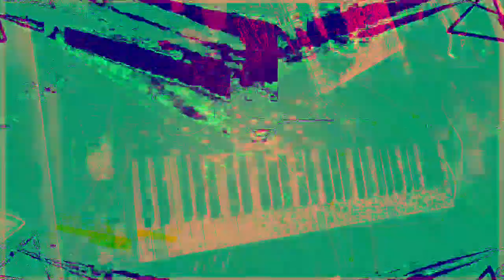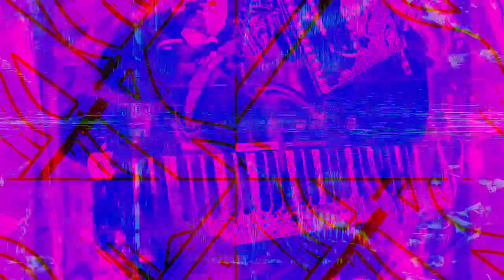[EPILEPSY WARNING] Movie 23 01 31 04h13m56s